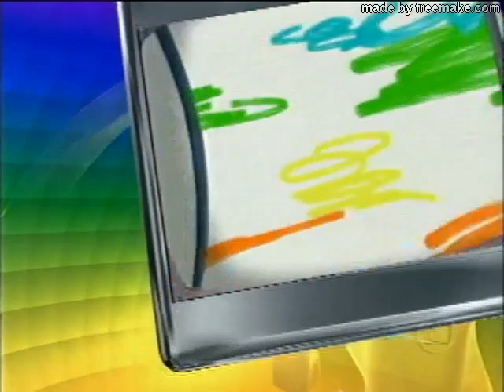TV Globinho 2008 (compacto)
compacto da TV Globinho exibida nos dias 02 de abril e 05 de maio de 2008, apresentado por Geovanna Tominaga.

conteúdo: abertura e encerramento, vinhetas ''ainda hoje'' e aberturas dos desenhos Bob Esponja, Os padrinhos mágicos, Sigma 6, As aventuras de Mickey e Donald, Yin Yang Yo e Avatar - A lenda de Aang.

na época, a Globo sem querer, voltou a utilizar o antigo logo de 2001 entre os meses de abril e maio de 2008.

nota: uma gravação foi ripada com Freemake e outra, com MakeMKV.

gravado por mim em DVD na época na Globo Nordeste. se inscrervaa no  canal para mais conteúdos raros da TV.